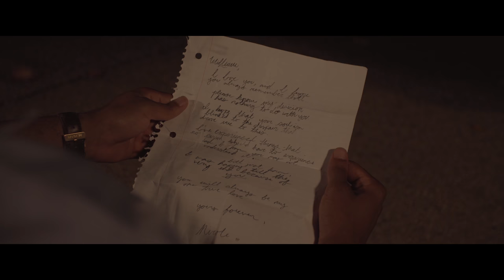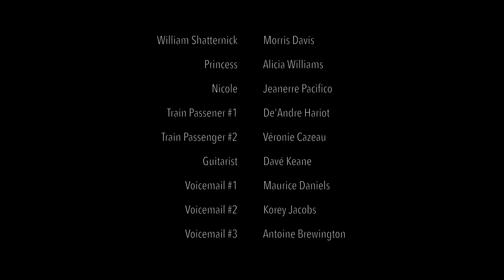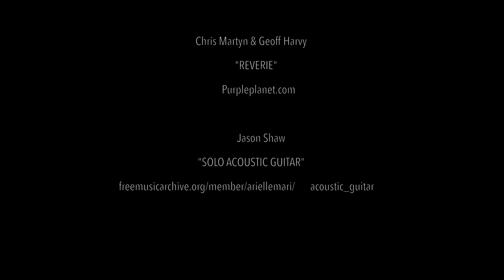"Some Advice" | A 48hr Film Project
Some Advice An Original Short Film

Directed by Steven Michael & David Keane
Written by Korey Jacobs, Maurice Daniels, and Antoine J Brewington
Produced by Steven Michael Studios LLC.

We here at SMS took on this years 2018 48 Hour Film Project. Under these constraints, we made this film in 24 hours. We're pretty proud of it the turn out.

Character: William Shatternick
Occupation: Life Coach
Line: "He's a very good friend of mine."
Prop: Instrument
Genre: Drama

Follow to stay up to date on all projects and future releases